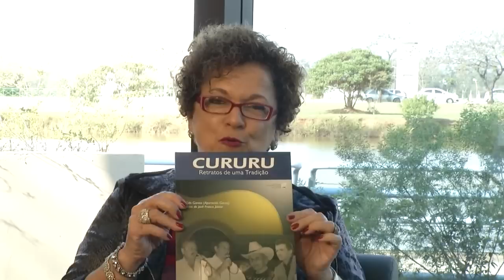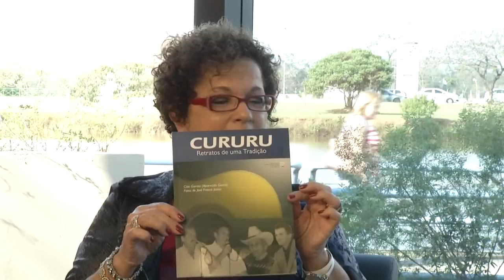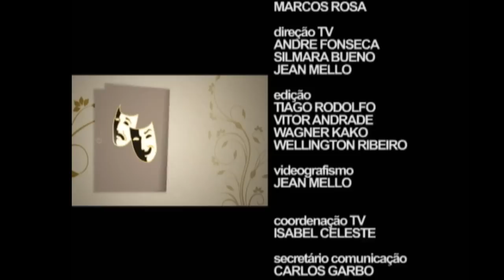Conexão Cultura - Cido Garoto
Entrevista com Cido Garoto exibida em 10/9/2015. Apresentação: Ângela Fiorenzo